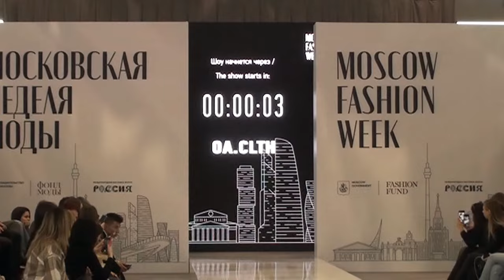Московская неделя моды ВДНХ Показы 2 марта 2024 года OA Clth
Тем временем на площадке Международной выставки-форума "Россия" невероятный ажиотаж: все места заняты, залы переполнены, а восторженные отзывы посетителей говорят сами за себя.

Сегодня свои коллекции представили семь российских брендов из самых разных уголков страны: KUZMA by Natalia Kuzmenko (Владивосток), Svetlana Badanina (Лысьва), IVANOVA (Сочи) , IMSAY studio (Городец), LeNeS brand (Нижний Новгород), EFR FASHION (Челябинск) и OA. CLTH (Самара).